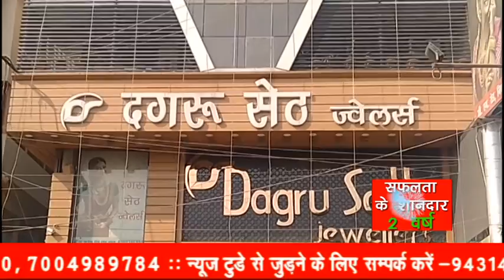NEWS TODAY DARBHANGA 05.03.2021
सोना हुआ धड़ाम !